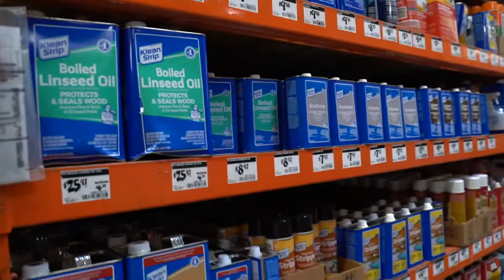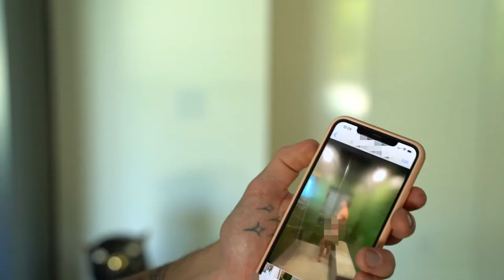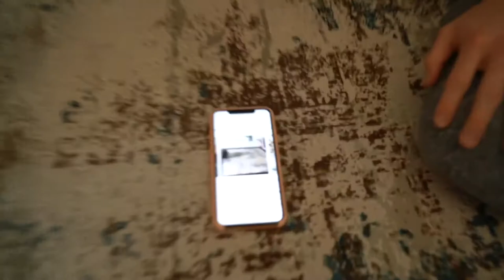We got scammed for thousands of dollars (Dolan Twins Deleted Video)